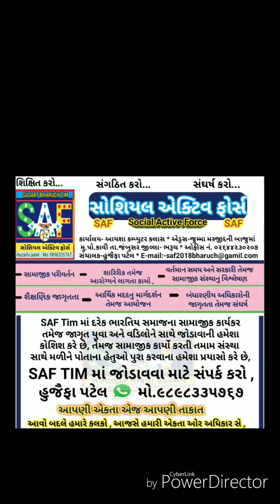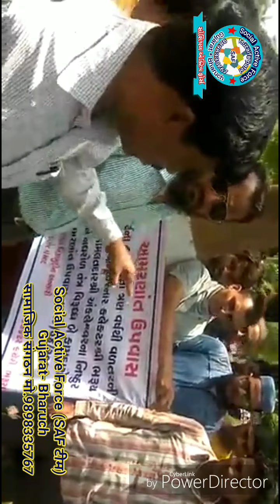भरुच कलेक्टर ओफीस अनशन पर बेथे दो मजदुर की मदद की आवाज बनी हमारी टीम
तारीख-१७/૪/२०१८  के दुपहेर की ये घटना हे